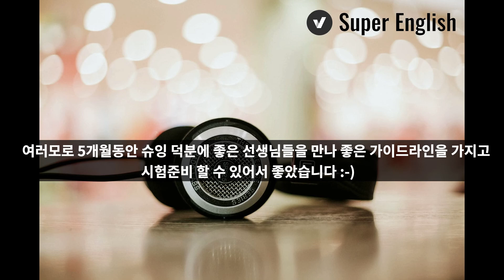아이엘츠 화상수업 후 첫시험 Overall 6.5 달성! 공부 비결 공개!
아이엘츠 화상영어로 수업후
Overall 6.5 달성한 후기와 성적향상한 공부비법을 공개합니다!

2021년 1-4월 아이엘츠 스피킹 모범답안이 필요하시다면?

[ 아이엘츠 공식 주관사 IDP, 영국문화원 공식파트너 슈퍼잉글리쉬]